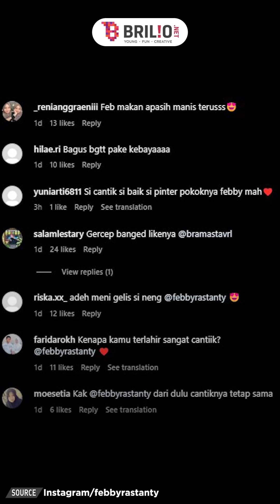Potret manis Febby Rastanty kenakan kain Nusantara pada berbagai kesempatan, anggun nan stylish abis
Potret manis Febby Rastanty kenakan kain Nusantara pada berbagai kesempatan, anggun nan stylish abis | NEWSFLASH

Melihat Febby Rastanty mengenakan kain batik saat berlibur di Thailand, netizen menyebut sang aktris sangat mewakili cantiknya Indonesia. Ia pandai memadukan busana kain nusantara untuk outfit casual pada berbagai momen.

Koordinator: Agib Tanjung
Editor Grafis: Restu Anggoro | Dimas Satya Prabowo